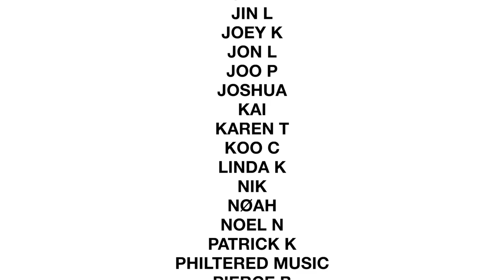"why does illenium sound like christian music" | From The Ashes x Oceans (Johnny Chay Mashup)